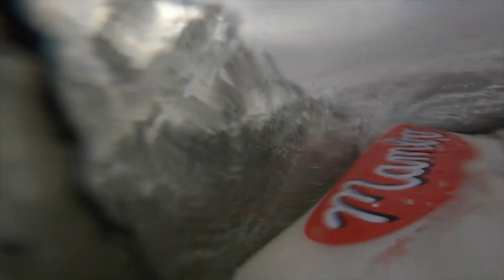What's A Wave Worth? Surfing Skeleton Bay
How far are you willing to travel for the perfect wave? Join BT and Gilso as they journey across the world to chase the infamous Skeleton Bay, Namibia.